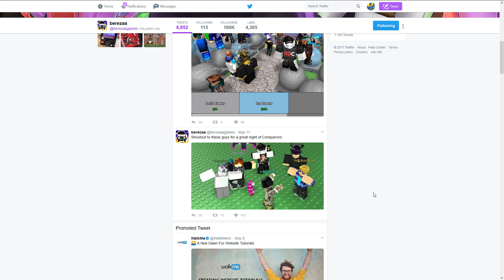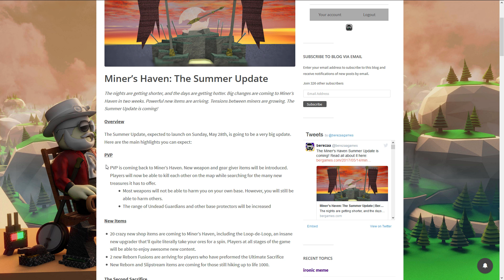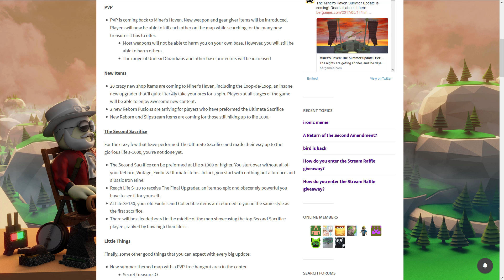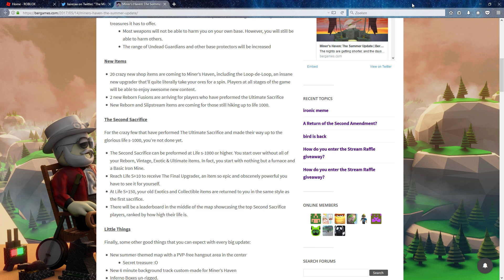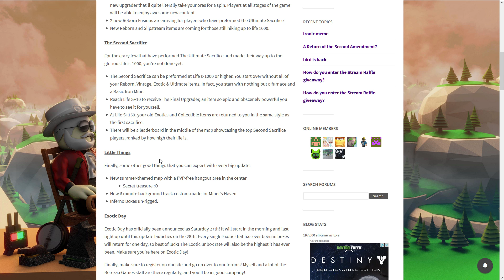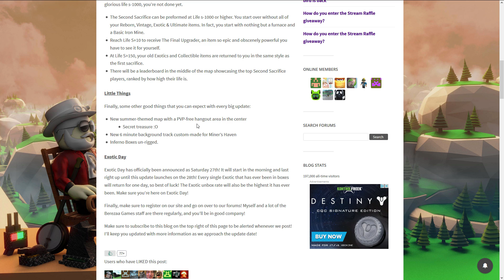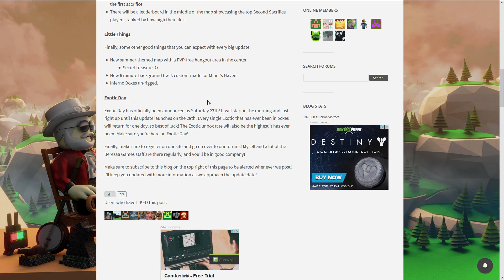Miners Haven: HUGE SUMMER UPDATE! (Second Ultimate Sacrifice?, PVP coming back! & MORE)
MIND BLOWING NEWS!
SATURDAY STREAM FROM 6am EDT - 6pm EDT!